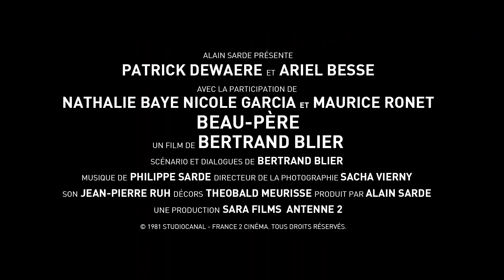Beau-père (Stepfather) - romantic - drama - comedy - 1981 - trailer - Full HD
Patrick Dewaere, Ariel Besse, Maurice Ronet, Geneviève Mnich, Macha Méril, Nathalie Baye, Nicole Garcia, Fabrice Luchini, Maurice Risch, Maurice Biraud, Jacques Rispal, Henri-Jacques Huet, Catherine Alcover, Michel Berto, Rose Thiéry, Yves Gasc